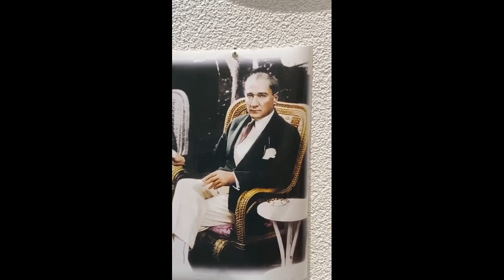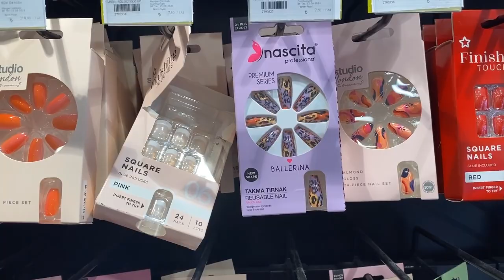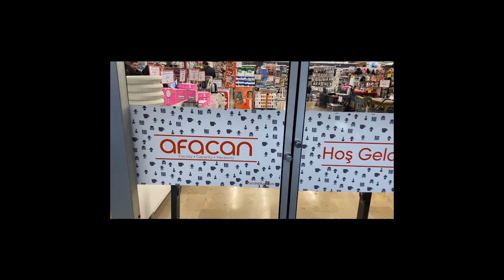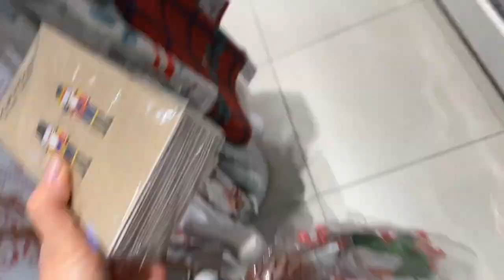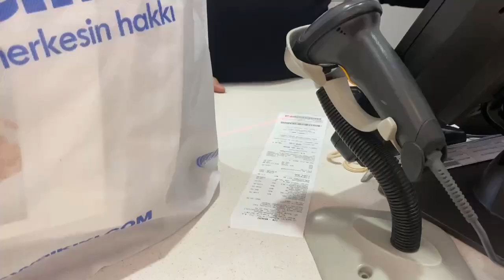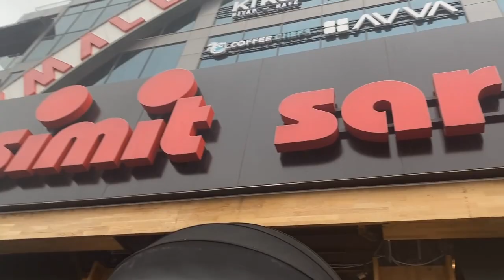YENİ YIL VLOG I.🎄/ Hediye ALIŞVERİŞİ 🛍️AVM SAMSUN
YILBAŞI VLOG  I.🎄/ Hediye ALIŞVERİŞİ 🎄🛍️/Mağazalarda neler var

Herkese merhabalar @ezgiscakes /EZGİ’nin  mutfağı TARİF/VLOG kanalına hoşgeldiniz 💐🙏🏼

English Home &LCW HOME

Bu link benden sana gelsin.

Yeni video ve tarifler için takipte kalın 💖🎄🤩
YouTube kanal aboneliği için

Bildirimleri açmayı 🛎️
Beğenilerinizi 👍ve yorumlarınızı bekliyorum 🙏🏼💐
İyi seyirler tekrar yeni tarif ve Vloglarla görüşmek üzere 🙏🏼

❗️ALTYAZIYI AÇIN❗️Sizin için çalışıyorlar🙏🏼
❗️Videonun sağ üst köşesindeki [cc] yazısına ve sağ üst köşedeki üç noktaya tıklayın👍
❗️Ardından ÇEVİRMEN’e tıklayın.Alt yazı özelliğini EKLEYİN ve istediğiniz dile otamatik ÇEVİRİN👍